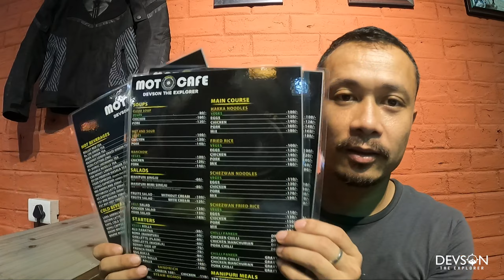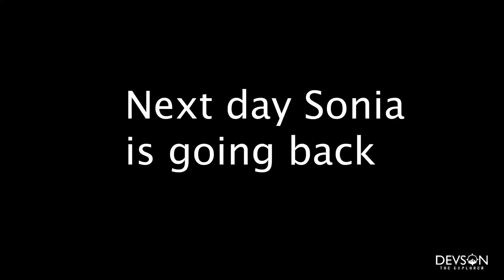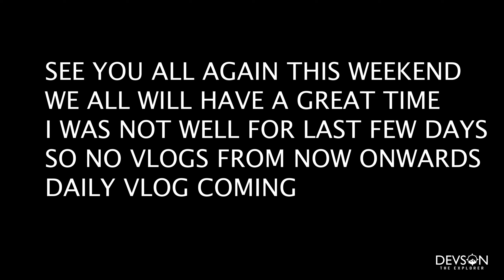SATURDAY & SUNDAY CROWD IS CRAZY AT MOTO CAFE GUWAHATI || THANK YOU EVERYONE SEE YOU AGAIN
ULUBARI GUWAHATI BIEHIND KFC BUILDING